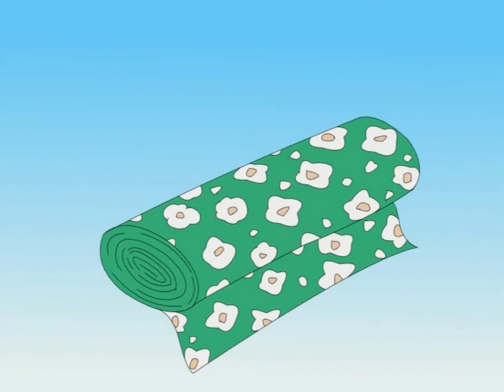Цифрлыдидактика. М ӘРІПІ